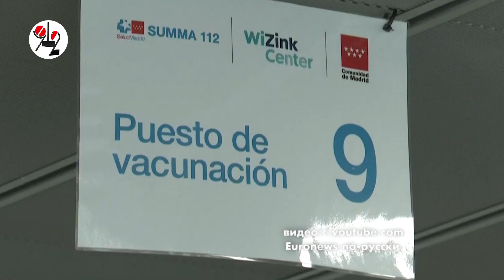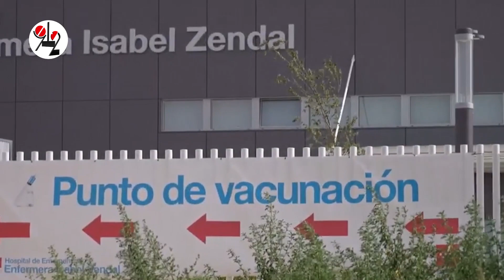Испанцы выбрали прививку и апельсины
После массовой вакцинации в стране смертность от COVID-19 снизилась в... 11 раз: правительство откручивает гайки, а туристы возвращаются к апельсинам